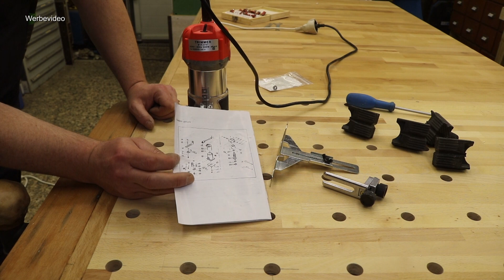Kantenfräser für unter 30,- Was taugt das Teil und wie kann man es verbessern? Trimer Oberfräse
China Kantenfräser für unter 30,-! Taugt der was? Was kann er und was kann er nicht! Wie kann man ihn verbessern?
Hier bekommt man den Kantenfräser bei Amazon
Und hier die bessere Alternative
Wenn mich jemand unterstützen möchte, freue ich mich natürlich als erstes über einen Daumen, einen Kommentar oder sogar ein Abo.

Hier findet ihr meine Wunschliste bei Amazon, falls mir tatsächlich jemand eine Kleinigkeit zukommen lassen möchte, so freue ich mich riesig!

Ich bastele gerne und freue mich, wenn das eine oder andere Video von mir zum Basteln anregt.
Auch teste ich von Zeit zu Zeit verschiedene Werkzeuge und Maschinen für den Heimwerker.

china oberfräse kantenfräse aus china Kantenfräser Einhandfräse test billige Oberfräse router  Holz Kantentrimmer